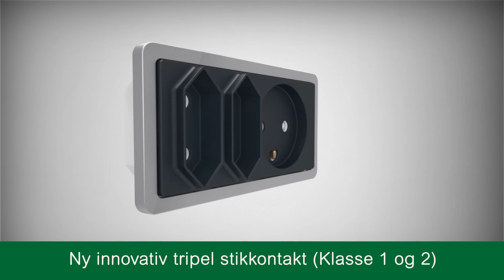LK FUGA® stikkontakter i mange forskellige udgaver | Schneider Electric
Se det store udvalg af både klassiske og nyere stikkontakter med moderne funktioner.